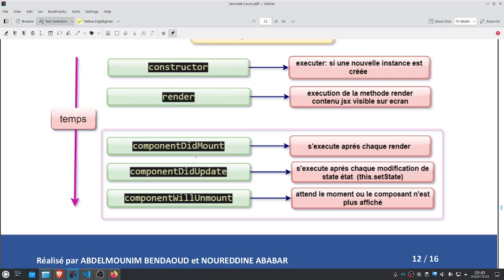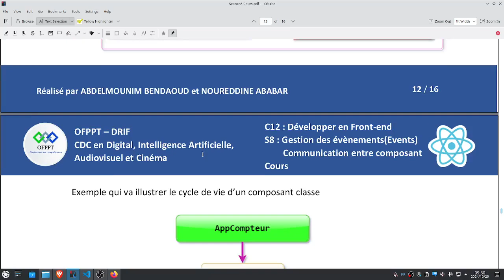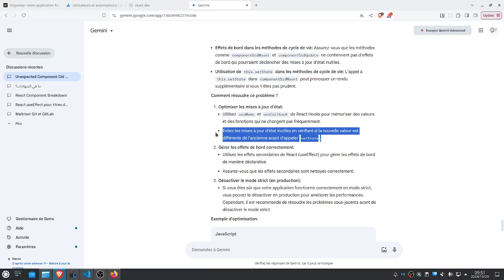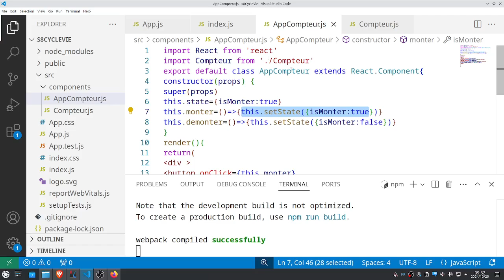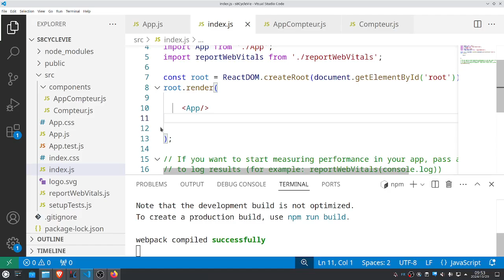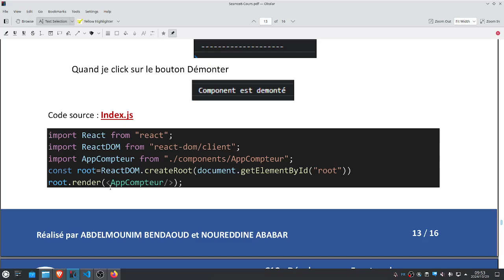React JS - V60 : Cycle de vie de Composant de classe (Remarque )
React  :   Cycle de vie Composants créer via classe : les méthodes constructor, render, componentDidMount, componentDidUpdate, componentDidUnmount
Correction d’erreur
Remarque : N’utiliser pas le mode strict dans index.js